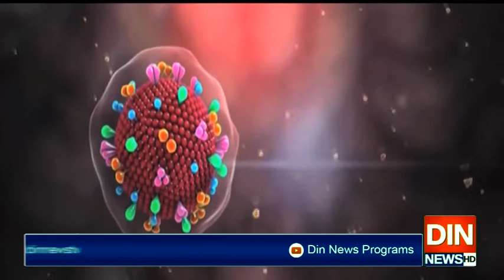پاکستان میں مہلک وائرس کےوارجاری